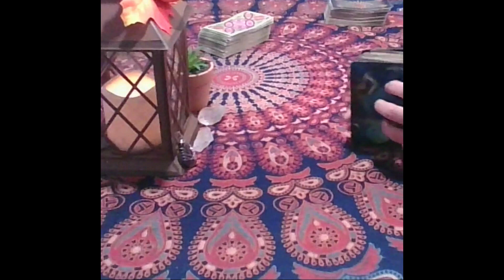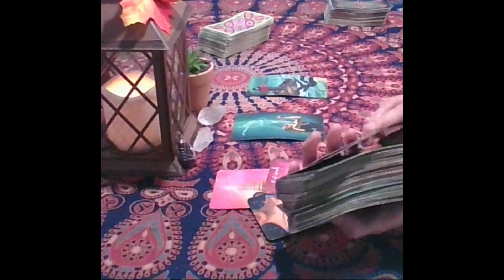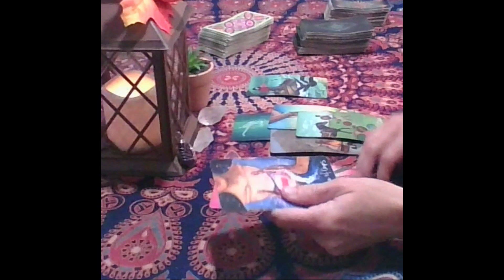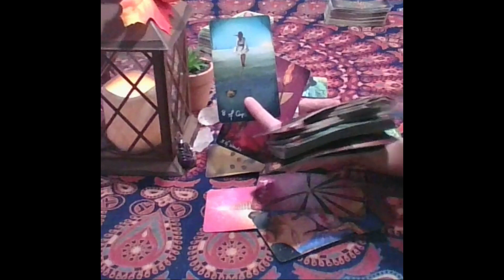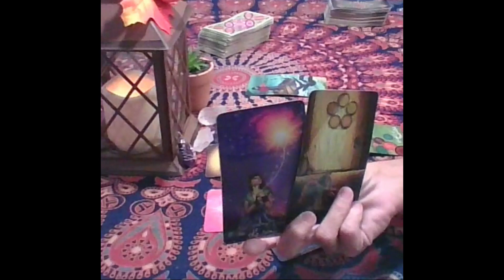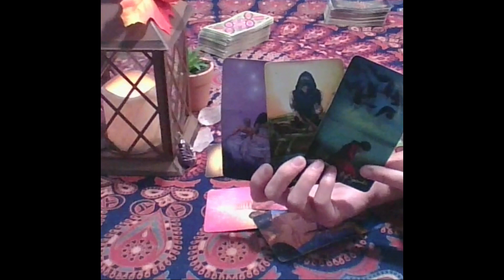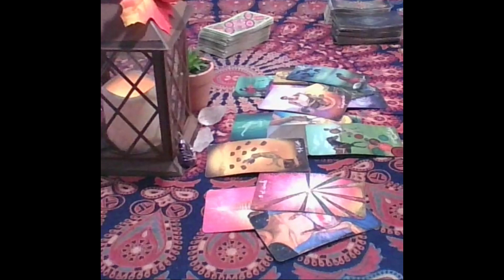Gemini Tarot...They Really 💕 U & Do Wanna Work On This Fears Of Abandonment...Immediate Future